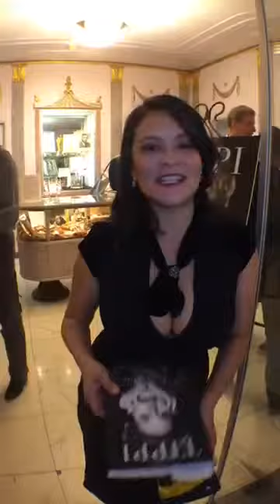Romi Dames during the official launch of Tippi Hedren's book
Actress Romi Dames Attends The hollywood museum in Hollywood, California.